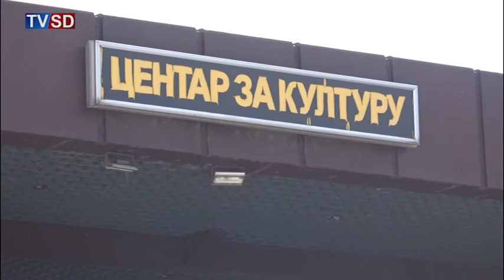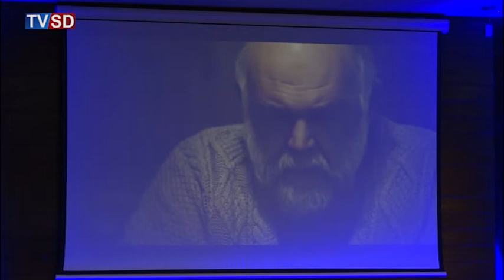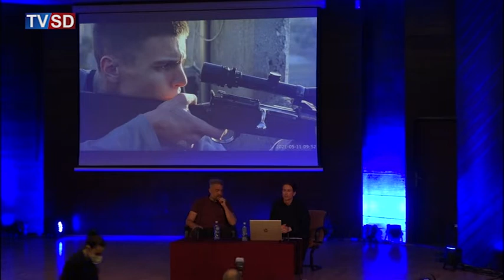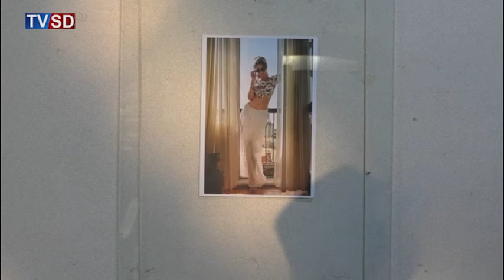Srdan Golubovic u Smederevu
О svojim filmovima, radu i stvaralaštvu za TV Smederevo govorio je reditelj Srdan Golubović.